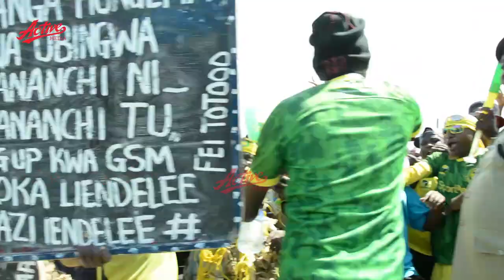UTAPENDA HAJI MANARA ALIVYOSHUKA MSIMBAZI NA KOMBE KUWATAMBIA MASHABIKI WA SIMBA